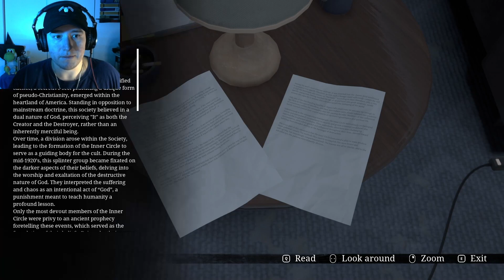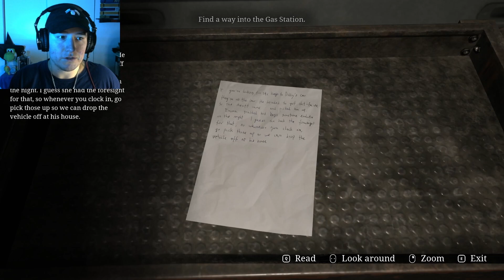This game feels like it was made by AI / Stray Souls EP.3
Welcome To The Gaming Haunting Hour where we play scary and sometimes not so scary games.